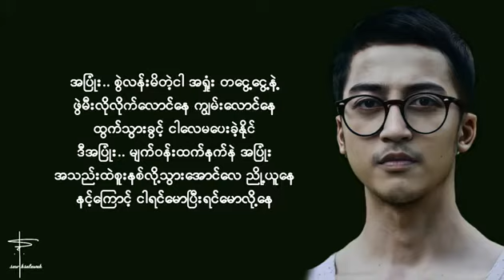အပြုံးသို့အရှုံး yair yint aung